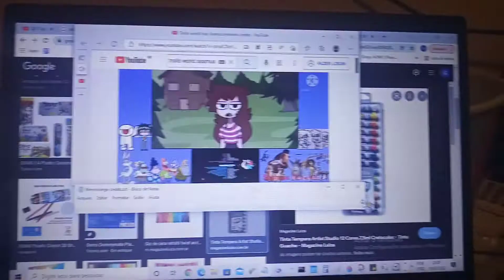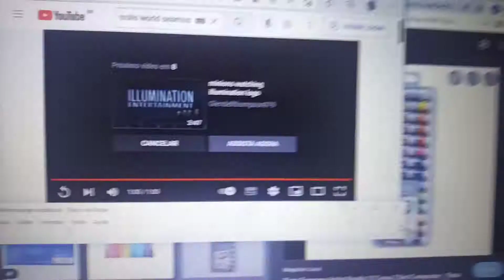mrmrorange nickelodeon credits